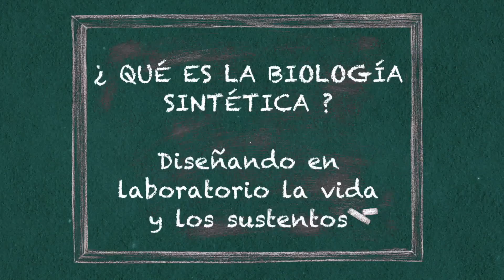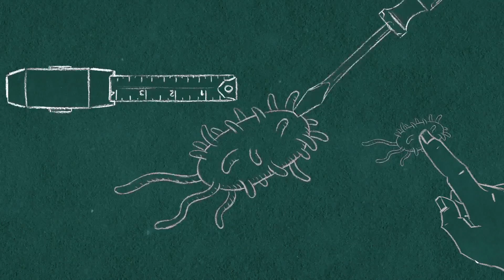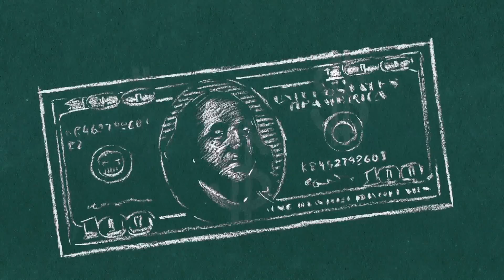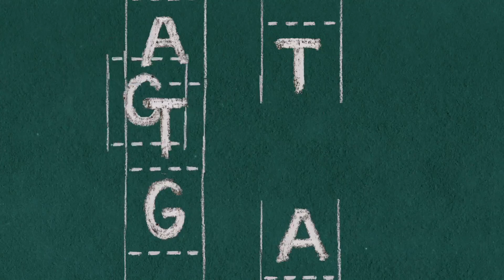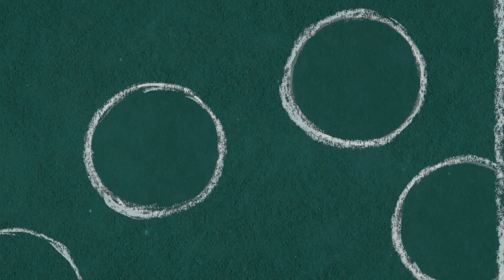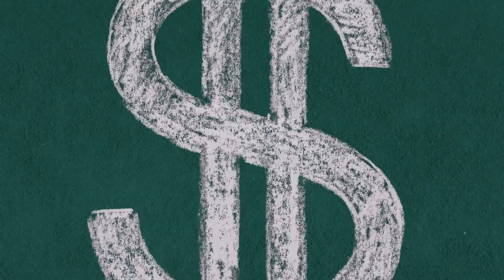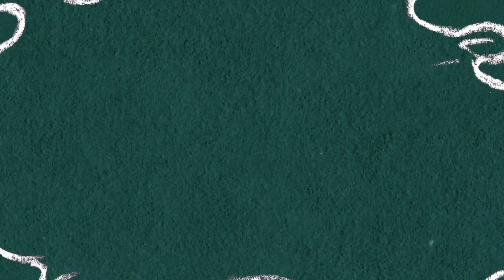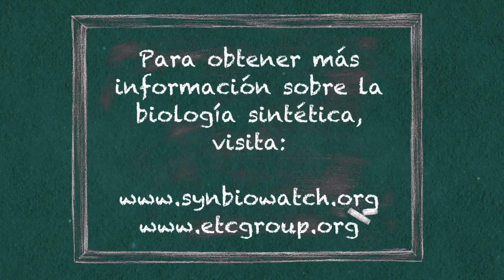Que es la biologia sintética?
Se le conoce como “ingeniería genética extrema” y como la nueva frontera de la biotecnología. ¿Qué es la biología sintética? ¿Cómo afectará a nuestros alimentos y a los agricultores que los cultivan? Este breve video lo explica. Visita: synbiowatch.org y etcgroup.org para referencias y más información.